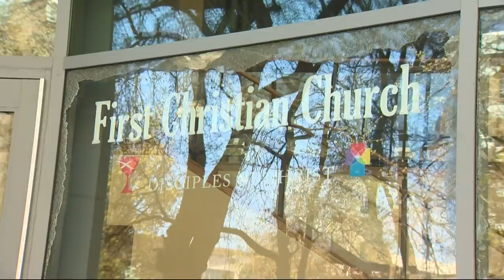Windows smashed in downtown Portland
Portland police declared a riot in downtown Portland after anti-police demonstrators started smashing windows Friday night. Four people were arrested, but police later said one person was released "when investigators determined this was the appropriate course of action until further investigation could occur."

The Portland Police Bureau (PPB) said there were two separate marches downtown after 9 p.m., one of which became destructive while the other stayed peaceful.